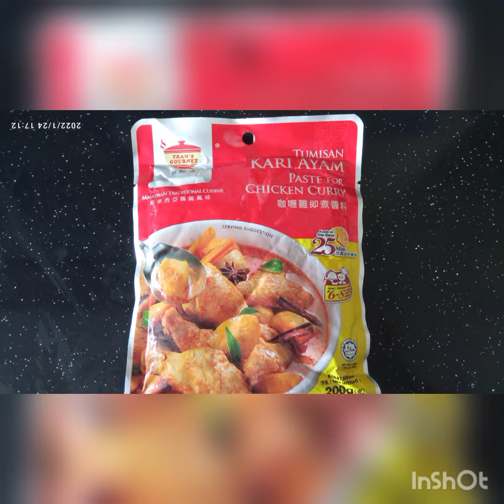cooking porkribsrecipe curryrecipe porkribscurry..@quemoni5050